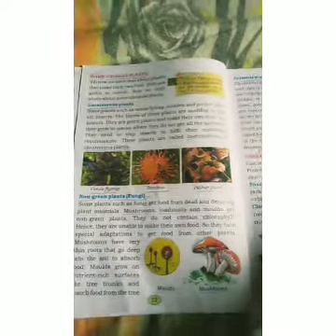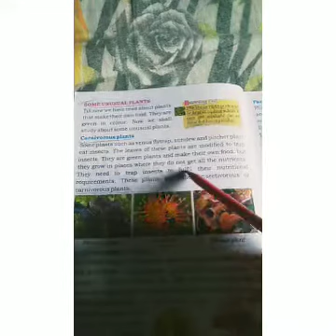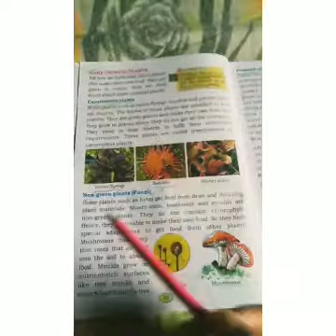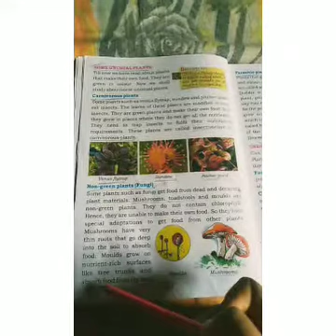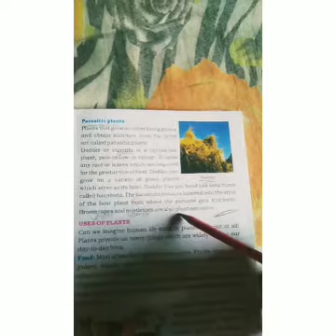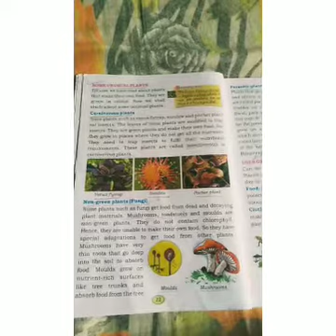Class:-STD-5, Sub-Science Term-1, Day-10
Adaptation In Plants.